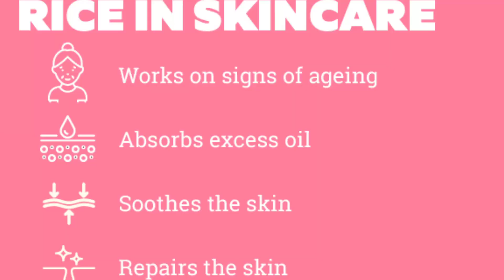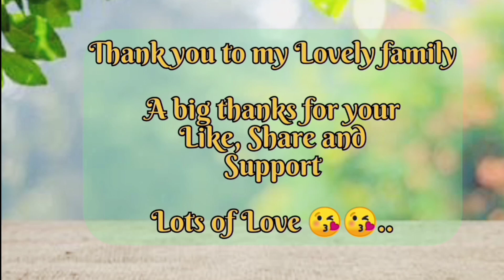100%Effective 1 Day Challenge Skin Brightening at Home| Skin Lightening Remedy | Hand/Feet Whitening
100%Effective 1 Day Challenge Skin Brightening at Home| Skin Lightening Remedy | Hand/Feet Whitening